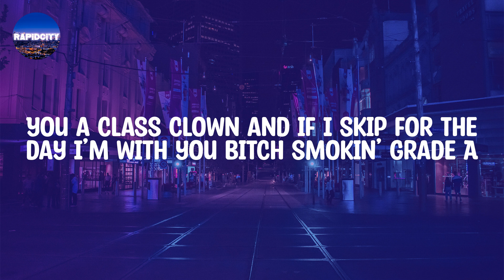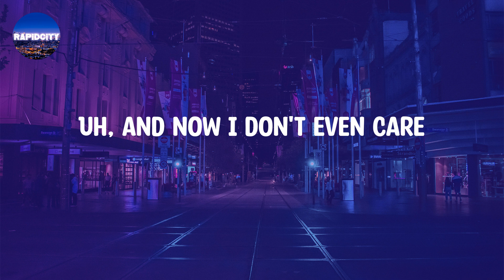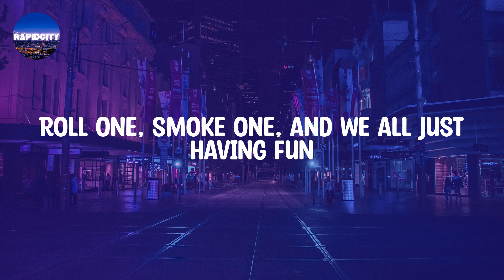Wiz Khalifa - Young, Wild & Free (feat. Bruno Mars) (Lyrics)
Wiz Khalifa - Young, Wild & Free (feat. Bruno Mars) (Lyrics) | So what we get drunk

Lyrics: Wiz Khalifa - Young, Wild & Free (feat. Bruno Mars)

So what we get drunk
So what we smoke weed
We’re just having fun
We don’t care who sees
So what we go out
That’s how it's supposed to be
Living young and wild and free
Uh, uh huh
So what I keep ‘em rolled up
Saggin’ my pants not caring what I show
Keep it real with my niggas
Keep it player for the hoes
And look clean don't it?
Washed it the other day, watch how you lean on it
Give me some 501's jeans on and roll joints bigger than King Kong’s fingers
And smoke them hoes down ’till they stingers
You a class clown and if I skip for the day I’m with you bitch smokin’ grade A
You know what? It’s like I’m seventeen again
Peach fuzz on my face
Lookin’, on the case
Tryna find a hella taste
Oh My God, I’m on the chase
Chevy, its gettin’ kinda heavy, relevant, sellin’ it
Dippin’ away, time keep slippin’ away
Zip in the safe, flippin’ for pay
Tippin’ like I’m drippin’ in paint
Up front four blunts, like “Khalifa put the weed in a J”
Uh, and now I don't even care
'Cause me and my team in here
There's gon' be some weed in the air
Tell 'em Mac
Blowin' everywhere we goin'
And now ya knowin'
When I step right up
Get my lighter so I can light up
That's how it should be done
Soon as you thinkin' you're down
Find how to turn things around
Now things are looking up
From the ground up
Pound up
It's Taylor Gang
So turn my sound up
And mount up
And do my thang
Now I'm chillin'
Fresh outta class feelin'
Like I'm on my own
And I could probably own a building
Got my own car
No job, no children
Had this science project
Me and Mac killed it
T-H-C
M-A-C
D-E-V
H-D-3
High as me
This is us
We gon' fuss
And we gon' fight
And we gon' roll
And live our life
Yea, roll one, smoke one
When you live like this you’re supposed to party
Roll one, smoke one, and we all just having fun
So we just, roll one, smoke one